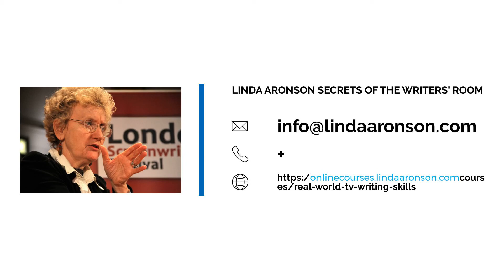Real World TV Writing Skills: Forget the Regulars at your Peril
Hi there. Linda here with your 2 minute tip on Real World TV  Writing Skills and it's a strange one. It's about how you use the the core characters in your series - the family, the gang, the group of lawyers - the characters that  used to be known as the 'Regular' characters. Curiously, In certain circumstances you can forget about them, not because you're a bad writer, but because to use them properly  is counter intuitive. At some point you'll fall into this trap. Not because you're a bad writer but because it's actually counter- intuitive to focus on them as you must.

If you do it wrong the episode will run on the spot and audiences will feel something is wrong but won't  know what.And if you do them well nobody will notice. All they will know is that it works. Like many TV skills and traps, this one isn't discussed  in your film-writing training because it's not relevant to film.

If you're at the point of your career where you're ready to throw yourself into a structured deep-dive practical course on real world television writing skills I'm running a ten week course on it starting 18 January 2021 and here's your

and click on 'courses'